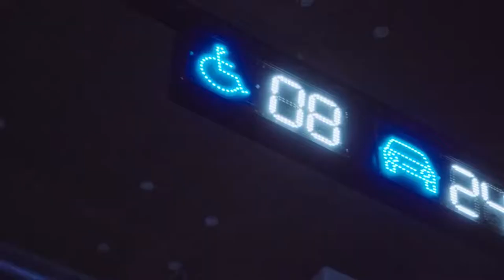Desiigner - Panda (Madness Remix)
Hi i'm Simon, and this is my music list!

The song from the video: Desiigner - Panda (2020 Remix) [INFINITY NO COPYRIGHT]
Taken from the channel: Infinity Music HD